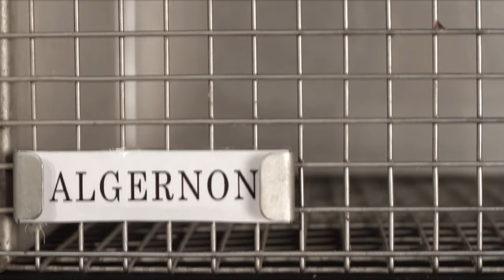Flowers for Algernon Trailer-Bethel University Renaissance Theatre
Bethel University's Renaissance Theatre presents "Flowers for Algernon" November 17-20 at the Bethel Performing Arts Center.

"Ingeniously touching and intensely real," wrote the critic of The Baltimore Sun. "Convincing, suspenseful, touching," was the comment of the New York Times critic who concluded his review with the observation that this was "affecting, too. How otherwise explain the tears that come to one's eyes at the end." This is the compelling story of Charlie, a mentally retarded man, and the strange interweaving of his life with that of Algernon, a mouse. Experimental surgery has been performed on Algernon increasing his intelligence fourfold. The operation is tried on Charlie, who rapidly changes from a moron to a genius, far more intelligent than his teacher, Alice Kinnian, or the doctors who created the operating technique. As Charlie approaches the peak of his brilliance, Algernon shows frightening symptoms of regression. The play becomes a race against time in which Charlie tries to keep his new intelligence long enough to save himself and thus continue what he and Alice have found. This is a different kind of play: poignant, romantic, funny and tragic, but with hope of man's indomitable spirit.